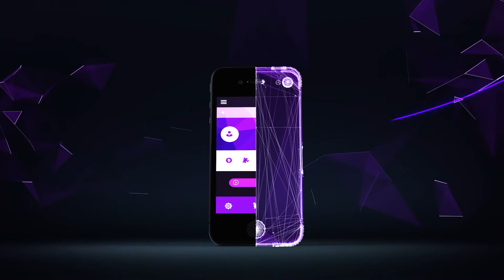Образовательный центр "Сириус" ролик